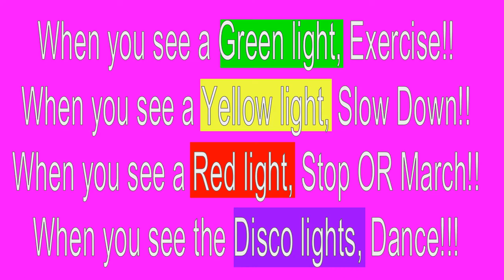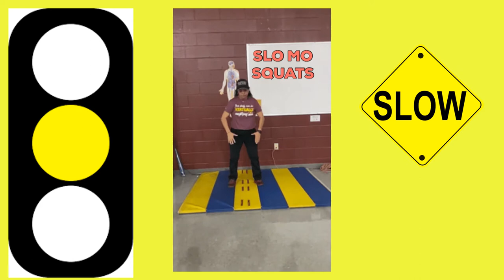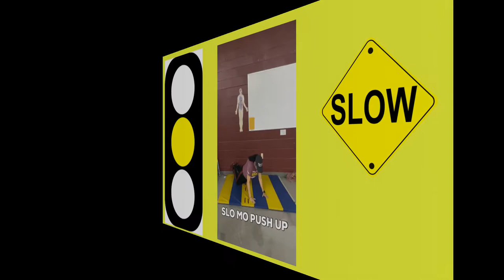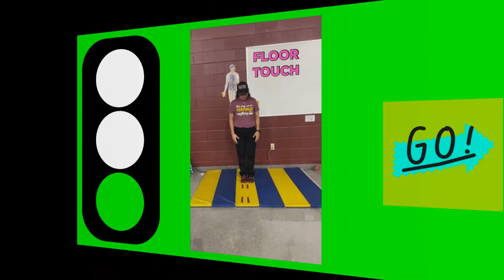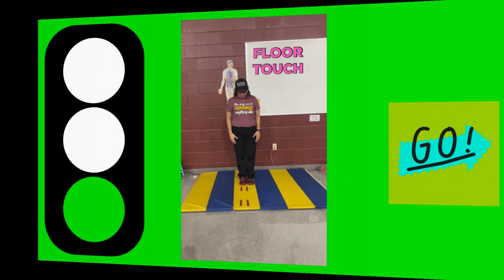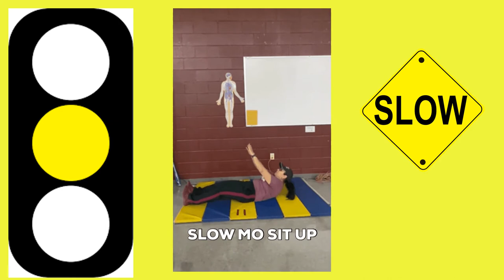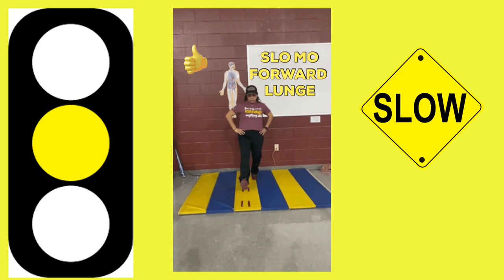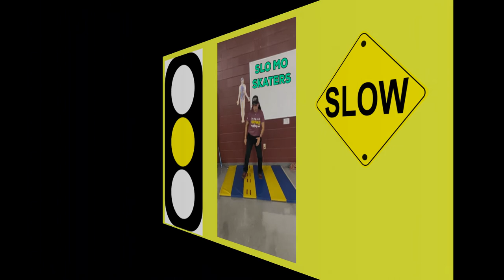Go, Slow, Stop, Dance with Coach Platz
This is a 30 minute exercise that I created for my elementary kids.  I recommend that you march instead of stopping on the RED slide.  Let's get a Great workout!!